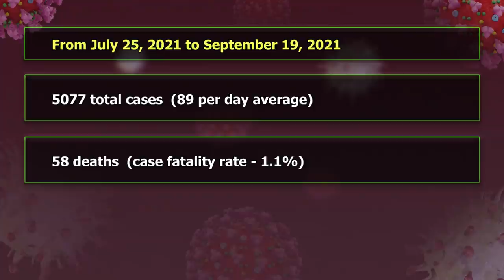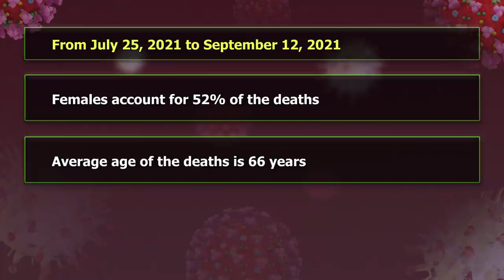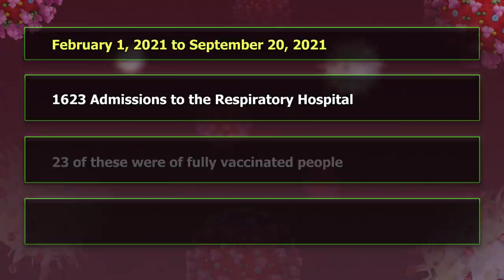COVID-19 Update (Sep. 21, 2021)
Hon. Minister for Health Moses Jn. Baptiste; the Chief Medical Officer Dr. Sharon Belmar-George; and Medical Director of the Respiratory Hospital Dr. Alisha Eugene-Ford discuss the latest COVID-19 developments.
Updates include: 17 new COVID-19 deaths, slight reduction in the COVID-19 transmission rate, extended COVID-19 protocols, and patient and staff challenges at the respiratory hospital.